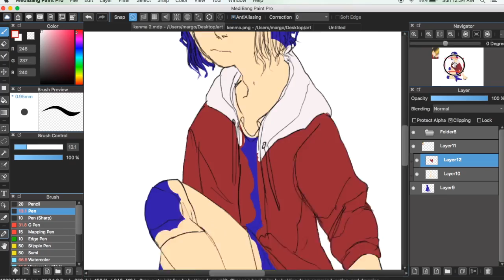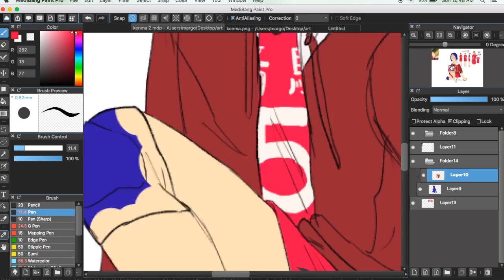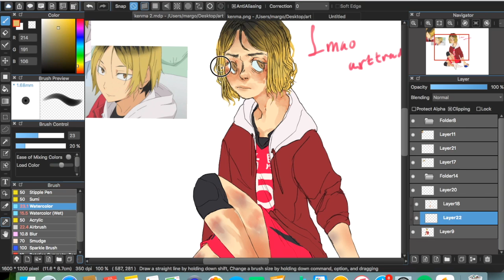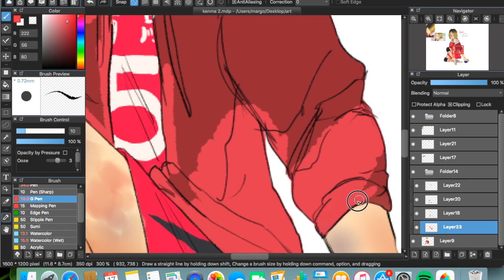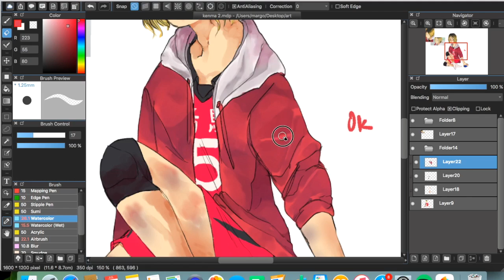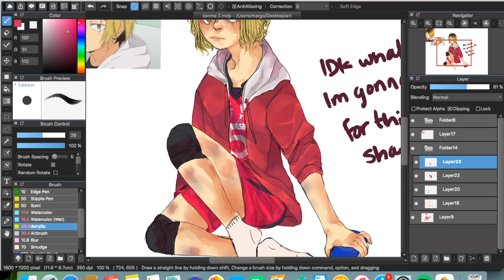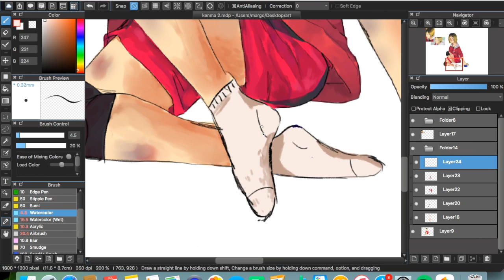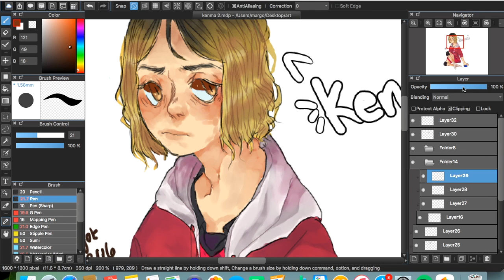Kenma speedpaint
WARNING FAST MOVEMENTS. I do not own any of the music only the artwork(please do not repost my artwork) i also dont own the character! i can be found on instagram and tumblr both under the username @alienairport !